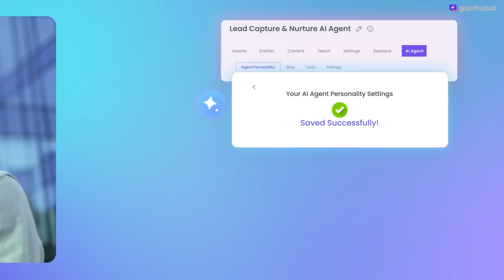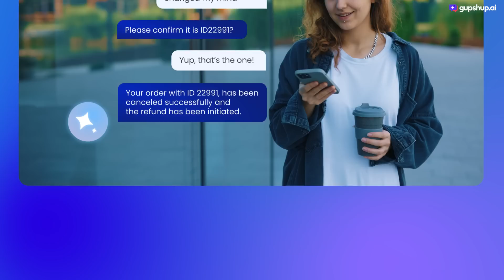Conversational AI Agents | Gupshup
Less complexity, outsized results. Sounds like the upgrade your business needs?

Introducing a powerful suite of pre-built and customizable Conversational AI Agents, designed with deep industry expertise to help businesses market, sell, and service better than ever.

These AI Agents augment your workforce and act on your behalf for a variety of use cases - targeted lead generation, personalized product discovery, customer onboarding, customer service, and more - all conversationally.  The impact - accelerated business growth, faster query resolution, and better customer experience.